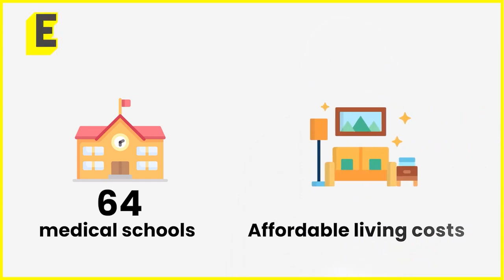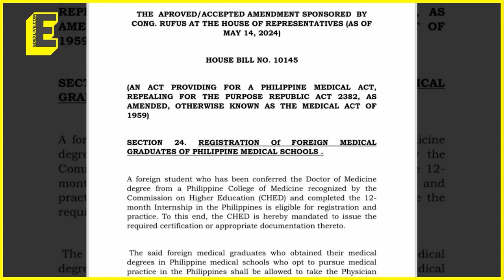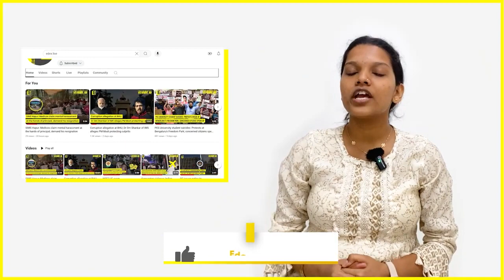New Amendment Enables Indian Students to Practice Medicine in the Philippines!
The Philippine government recently introduced an amendment to the Philippine Medical Act of 1959. This amendment allows Indian students graduating from Philippine medical colleges to register and practice medicine in the Philippines. While it marks the beginning of the journey towards enabling Indian students to practice in the Philippines, it's a positive and hopeful step forward.

Mr. Kadwin K Pillai, Director of Transworld Educare and the exclusive partner of Davao Medical School Foundation in India, explained this recent amendment in this video. He says that it encourages the inflow of foreign students by allowing them to register as medical practitioners in the country. This amendment also aligns with the NMC's 2021 foreign medical education policy and positions the Philippines as a prime destination for medical education, particularly for Indian students.

The Philippines is renowned for its high-quality medical education, which provides extensive exposure both in hospitals and classrooms. This quality is reflected in the excellent performance of Indian students in the FMGE examination. Furthermore, medical education in the Philippines is offered at a very reasonable cost, making it an attractive option for students worldwide.